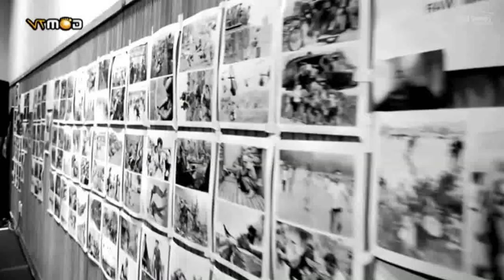Yangpa (양파) - Can You Hear Me? (Tears of Heaven OST) 「Short Cover」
READ ME : It's pretty high so turn your speakers a bit down .
I re-did this - can I say re-did ? LOL - effects make mah voice WEIRD !
I made minor mistakes and I hope you won't notice them but if you do ...
D'OH lol
The rumors are cars passing by ... I couldn't get rid of those .-.

Cheerio .